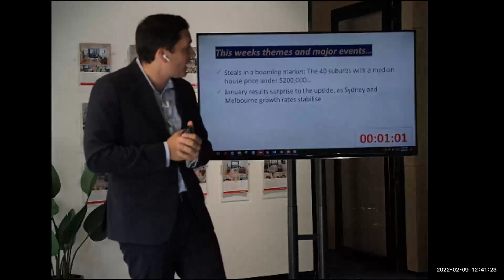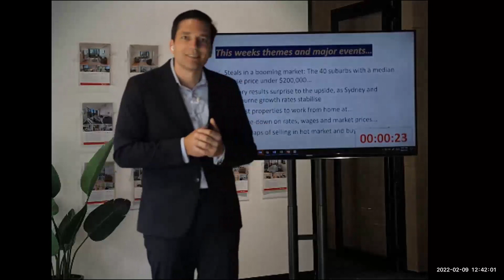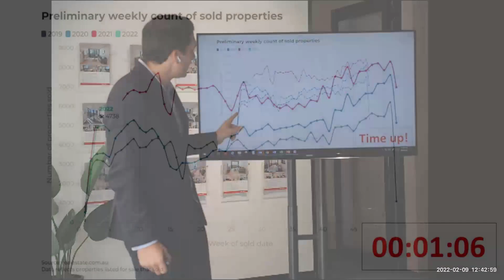Property Insiders: 9 Feb 2022 news in 90 seconds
What's been happening around the country in our housing markets in under 90 seconds...

- Steals in a booming market: The 40 suburbs with a median house price under $200,000...
- January results surprise to the upside, as Sydney and Melbourne growth rates stabilise
- 8 of the best properties to work from home at...
- The Lowe-down on rates, wages and market prices...
- Hidden traps of selling in hot market and buying the dip?